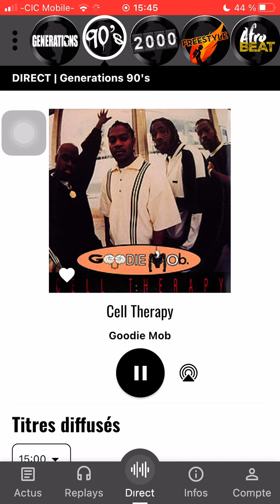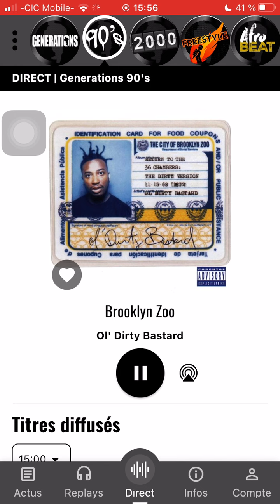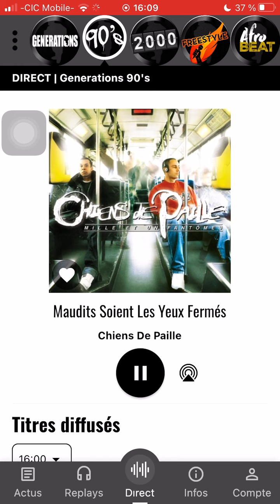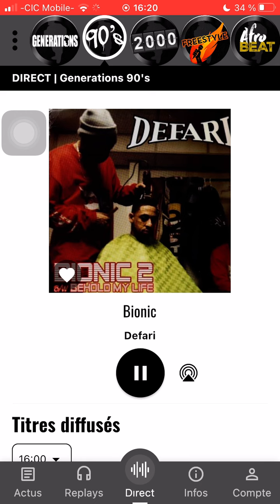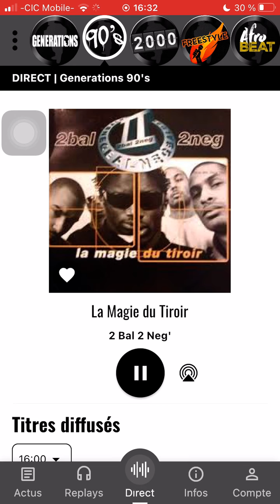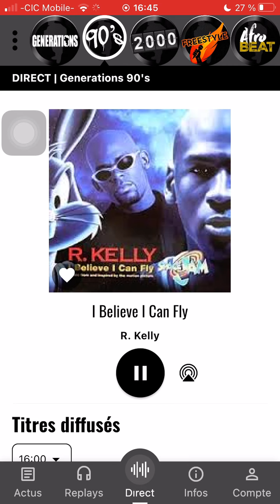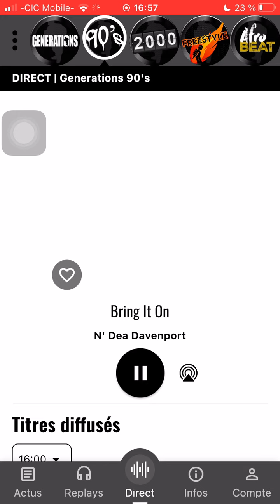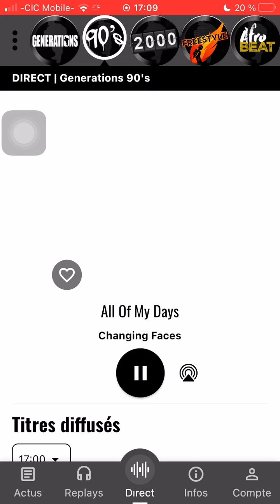Session 90 rap and R’nb Generation part 1